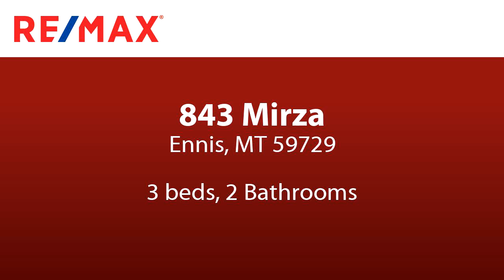Residential for sale - 843 Mirza, Ennis, MT 59729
This 3 bedrooms 2 baths open floorplan home is 1624 square feet but lives much larger. The kitchen/living room area is 27 x 21 with 18-foot cathedral ceilings and floor to ceiling windows.   The home has a patio perfect for relaxing and enjoying the park-like yard that looks across Moores Creek to a backdrop of the Snowcapped Madison Mountain Range. The master bedroom is a large 14 x 16 and features the high cathedral ceilings and floor to ceiling windows as the great room.  The other two bedrooms are a comfortable size as well. The home is heated by a high-efficiency propane stove and has secondary electric baseboard heat, the home is energy efficient and utilities are low.  There is an extra room for either an office or dining area and plenty of storage throughout the home. The home is in a great location in the town of Ennis and is convenient to all the amenities of the Madison Valley. PRICE REDUCED and the Seller is Motivated!

Bedrooms: 3
Bathrooms: 2
Square Feet: 1627
Price: $324,900

07/14/2019 08:59:08 am

Last modified: